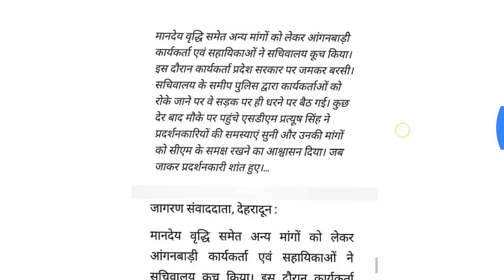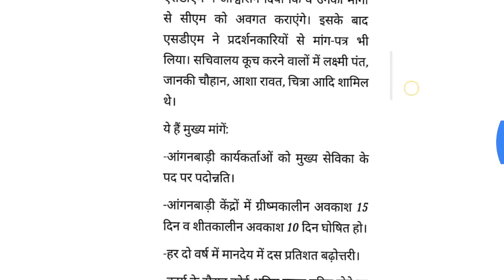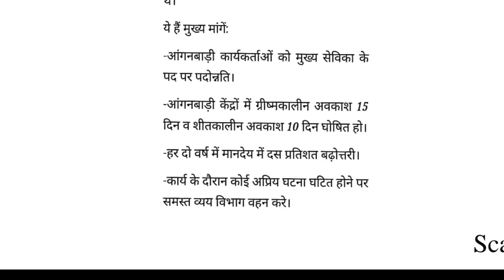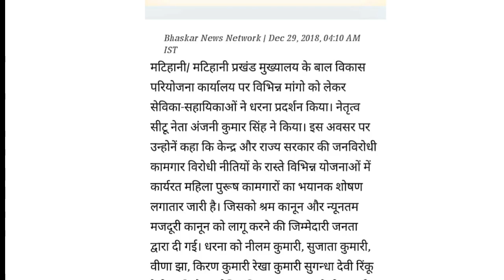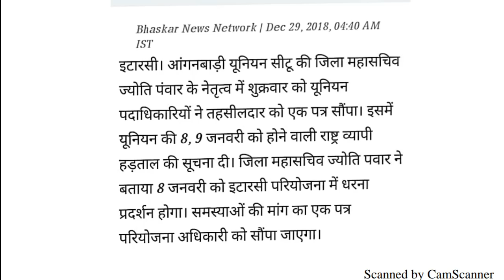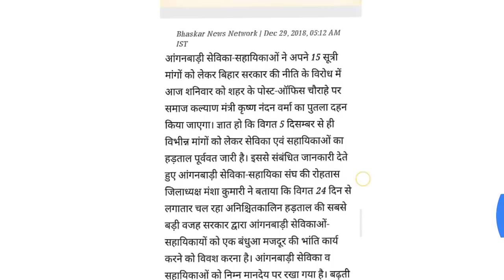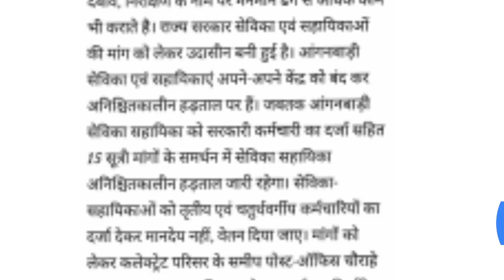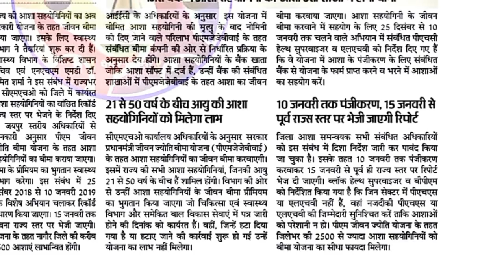आंगनवाड़ी कर्मचारियों के मानदेय में 10% बढ़ोत्तरी/मिलेगा सरकारी कर्मचारी का दर्जा/PM योजना का लाभ